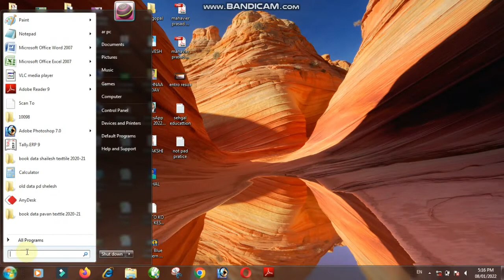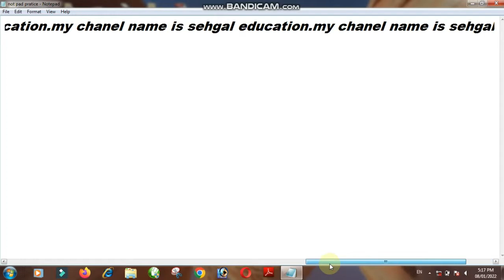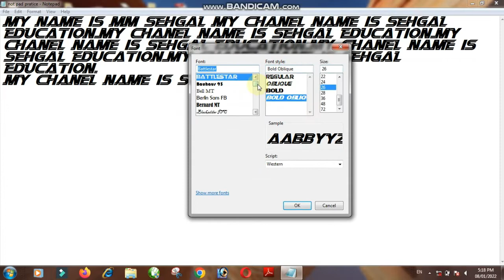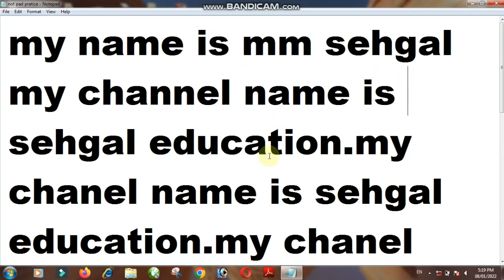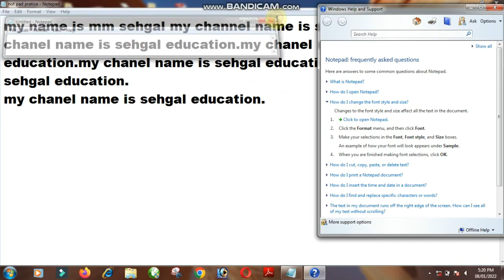Where is the Format menu in Notepad? How to use format menu in Hindi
Where is the Format menu in Notepad?
 How to use format menu in Hindi
What is the Format for notepad
What is Format menu
How do I Format a text document?
How many menus are there in Notepad?
What is Notepad Help menu?